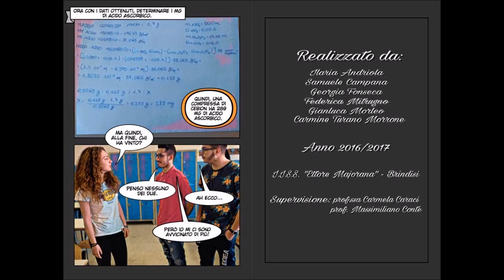analisi vitamina C Majorana Brindisi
breve storia a fumetti  per descrivere la determinazione potenziometrica della vitamina C in una compressa vitaminica